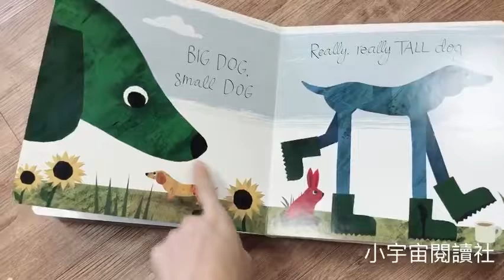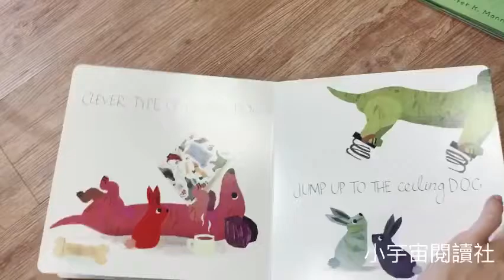Hot Dog Cold Dog by Frank Preston-Gannon